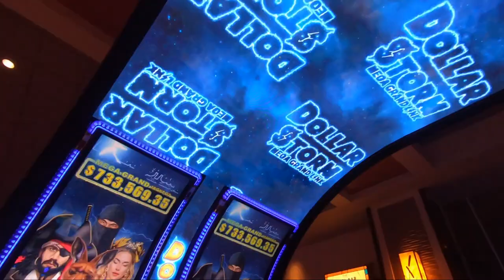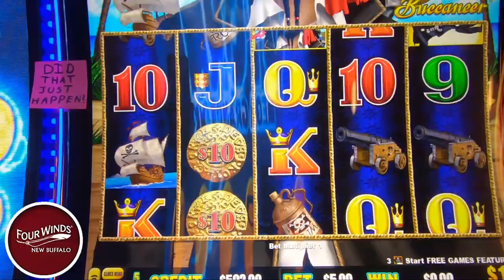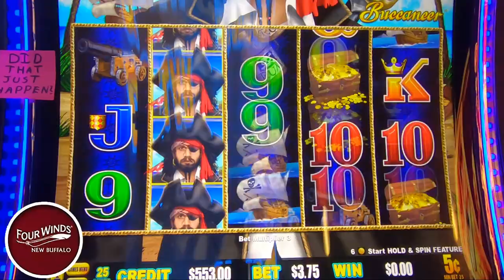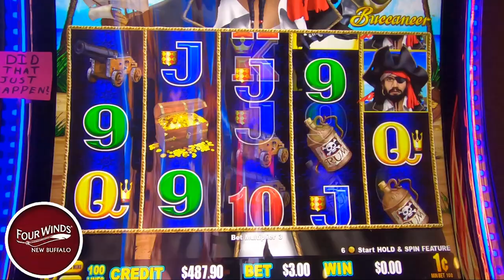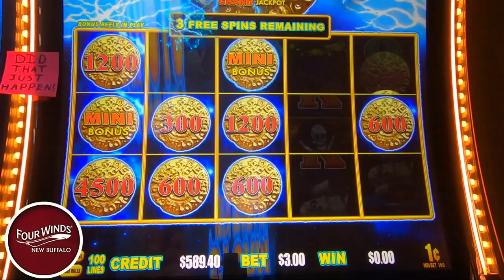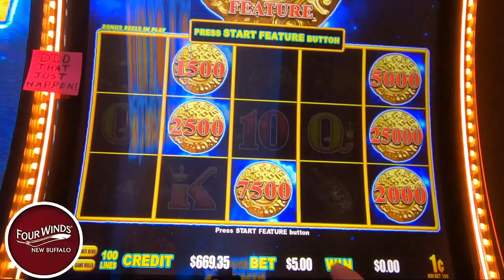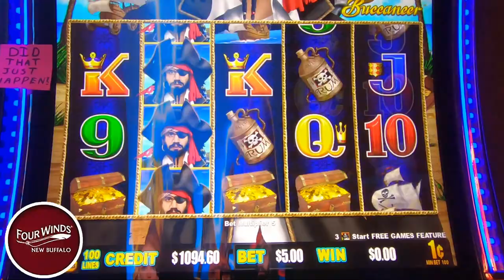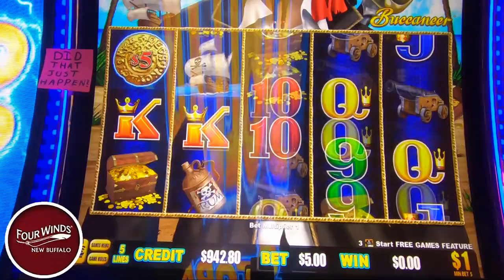Bonus After Bonus on Dollar Storm!!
In todays video we play dollar storm slot machine and we’re hoping for a chance at the mega grand we get an early bonus and they just keep coming. Will it give us a chance to become rich or just pad our pockets? All will be revealed today only here on casino cousins slots. We always play slots for real money and have lots of fun. slots casino las Vegas slotmachine fourwinds gambling slot gambling 🔞 Please gamble responsibly. Only play with funds you can afford to lose. 🔞